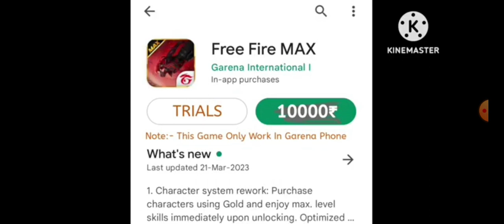Free fire in 2050 🤗 || free fire new😶‍🌫️ funny 🤣 vedo wacth this ❤️